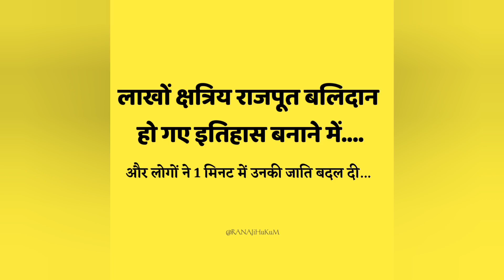मत चुराओ राजपूत इतिहास | Rajput History of India| Gujjar gorav yatra Saharanpur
मत चुराओ राजपूत इतिहास | Rajput History of India| Saharanpur News
फर्जी गौरव यात्रा सहारनपुर
mihirbhoj history
गुज्जरों की गौरव यात्रा
saharanpur me gujjar smaj nikal rha hai gorav yatra
rajput vs gujjar in saharanpur
gujjar gorav yatra Saharanpur
akhir gujjar kyo chura rhe hai itihas
rajput history videos
rana rajputana channel
gujjar history videos
rajput Samrat Prithaviraj Chauhan history
rajput Samrat mihir bhoj history
Mihir bhoj jayanti